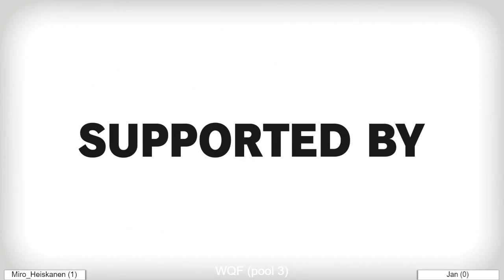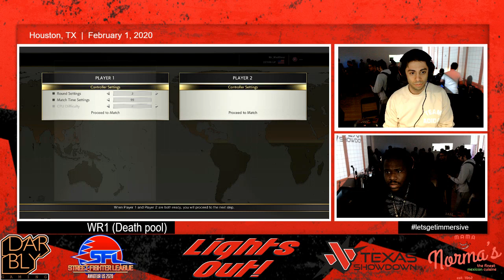SFV: Lights Out! -- Jan vs Miro Heiskanen -- Winners Quarter-final(pool 3)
DARBLY Presents Lights Out! a Street Fighter V Texas Regional
Jan vs Miro Heiskanen in  Winners Quarter-final(pool 3)
Street Fighter V 2020